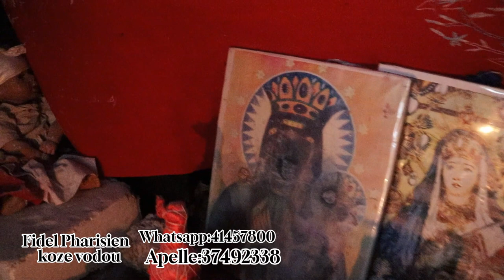sévi djab pa fasil jén adoration kay anpere wesley gen bon ginen vre wi mezanmi ayayayyyyy